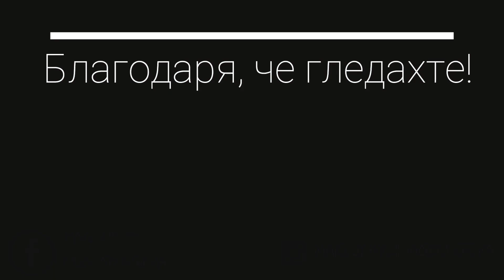Нови козметични придобивки💄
Споменати продукти във видеото:

ARTISTRY HYDRA-V MASK
CLOCHEE LIGHTENING ENERGIZING EYE CREAM
ANNY RAY SILKY FACE & NECK OILS
RADIANT AIR FINISH FOUNDATION
RADIANT NATURAL FIX FOUNDATION
LA GIRL PRO. CONCEAL HD.HIGH DEFINITION CONSEALERS
SEVENTEEN FACE POWDER #25
SEVENTEEN ILLUMINATE & SET SONTOUR SET #02
SEVENTEEN BODY MIST “PINK JIUCY”
BH COSMETICS DESERT OASIS 19 COLOR & HIGHLIGHTER PALETTE
RADIANT CITY NUDES EYESHADOW PALETTE
RADIANT TIME PROOF EYEBROW PENCIL #2
RADIANTSOFTLINE SMOKEY WATERPROOF EYE PENCIL #30
SEVENTEEN SUPER SMOOTH WATERPROOF & LONGSTAY EYE LINER PENCILS #52 & #45